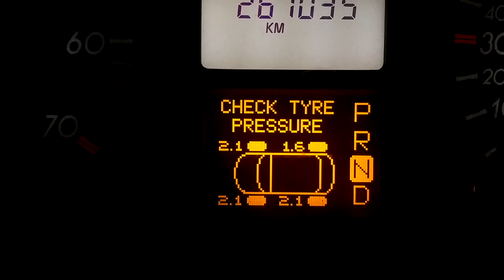Street Guardian SG9665GC _